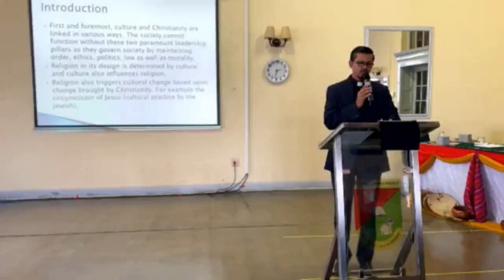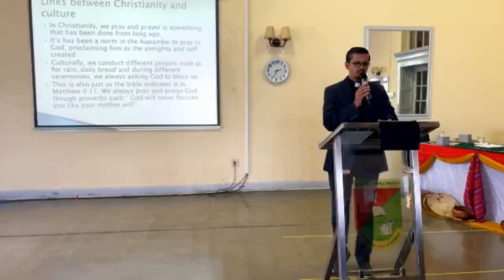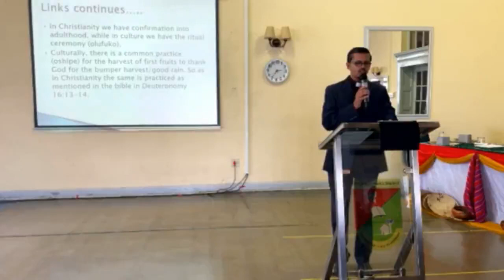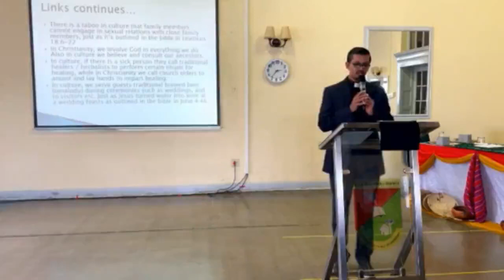National Seminar 2023: Significance of Culture in Christianity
1. Welcome Speech: Rev. Dr. Fr Taiju Thaliath CMI, Rector
2. Moderator: Rev. Sr. Christine Matheus MSC welcomes and introduces the presentators.
3. Key Note Adress: The significance of Culture in Christianity: prepared by Mrs Lucia Nepunda (Language Teacher & Part-time Lecturer at the University of Namibia) and presented by Rev. Fr Anto Thunduparambil
 4. Onkulunkedhi yandje Cultural dance academy & Production
 6. Who was God in Africa before Christianity: Seminarian Sanele Lukhozi
7. Who are Saints and Ancestors? Dr. Mushaandja Theresia
8. Choir performance: OMI Pre-Novices
9. The Contribution of Culture towards Christianity: Mr. Kateya Jeronimo
10. The Meeting Point of Culture and Christianity: Rev. Fr. Mathias Tshithigona OMI
11. Onkulunkedhi yandje Cultural dance academy & Production
12. Clarifications and Discussions 13. Concluding Remarks: Rev. Fr. Dr. John Jacob CMI
14. Vote of Thanks: Seminarian Linus Filemon, President of Students Forum
15. Seminary Anthem: Seminarians